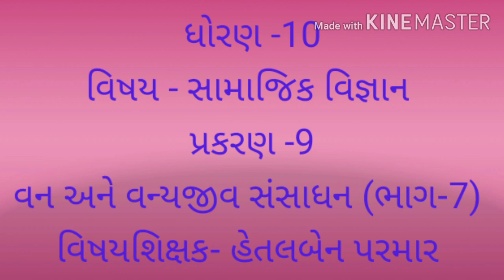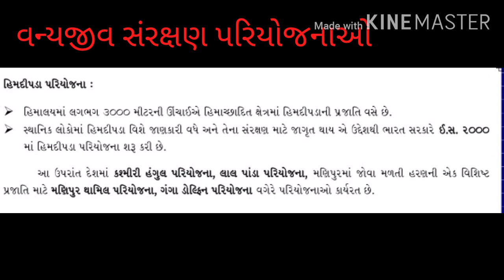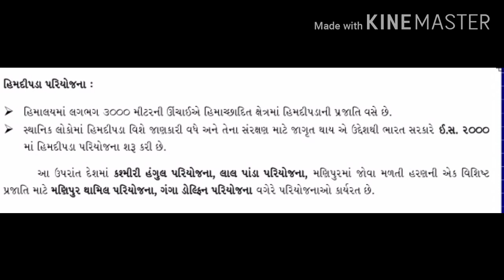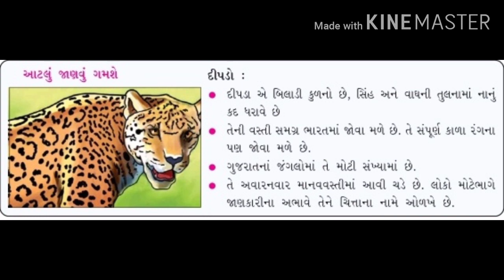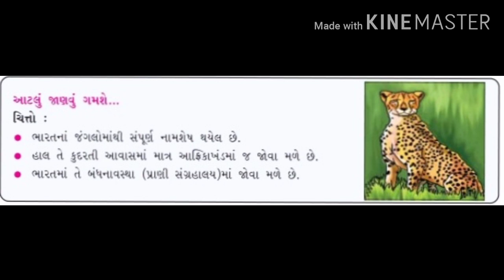GUJ MED STD 10 SS TUITON પ્ર ૯વનવન્યજીવ સંસાધનભાગ ૭hetalparma